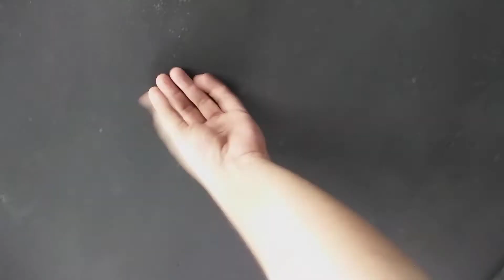Meu RATLOOK quase pronto !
RATLOOK tá quase pronto pra ir pra pista  !